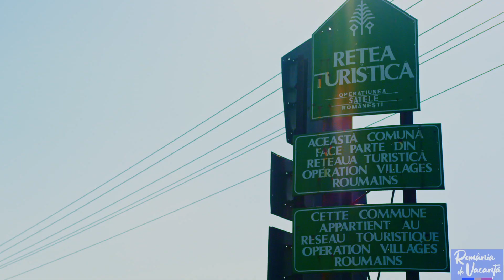Romania de Vacanta - Episodul 3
RO version

🏫Vino să descoperi Cisnădie, orașul din inima țării unde au înflorit primele bresle de meșteșugari transilvăneni.
⛪️Pune în itinerar și o vizită la cea mai veche biserică fortificată în stil roman din România, în Cisnădioara.
🐢Nu rata rezervația geologică Piatra Broaștei, monument natural format din calcare cretacice, vechi de peste 65 milioane de ani.
Vezi România cu voucherele de vacanță! O campanie APET - Romania (Edenred Romania, Up Romania, Sodexo - carduri, tichete și vouchere) și o producție East Movies.
ENG version

CISNĂDIE, SIBIU COUNTY – First Romanian textile school built in 1888; Fortified Church from XII Century;
CISNĂDIOARA, SIBIU COUNTY – Known also as “Michelsperg”; Fortified Church from 12th Century; Frog’s Stone - Natural Monument from Cretaceous limestone;